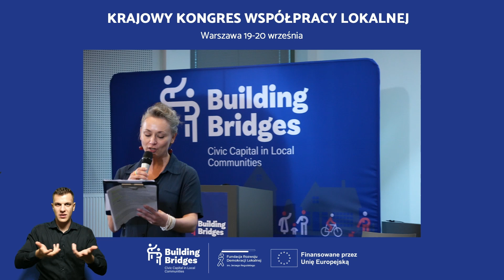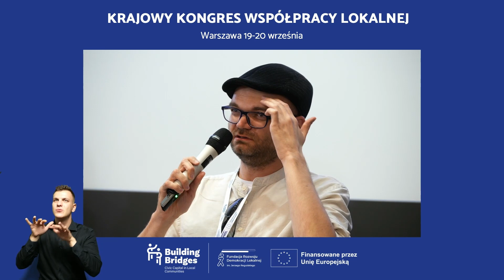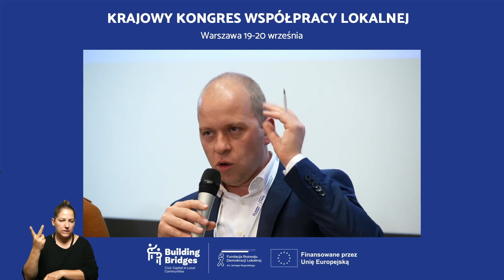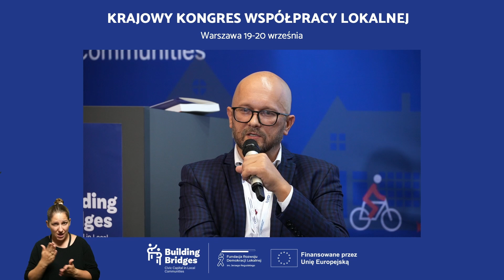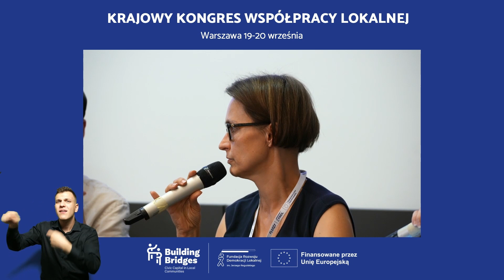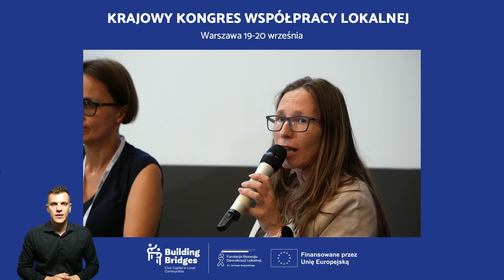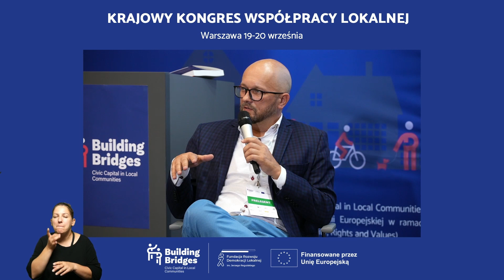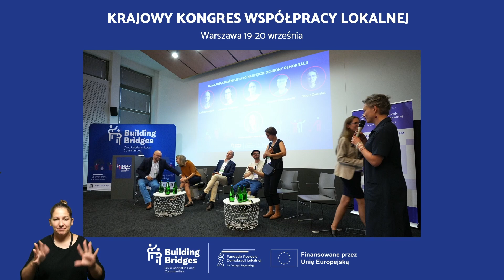Działania strażnicze jako narzędzie ochrony demokracji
Zapis panelu "Działania strażnicze jako narzędzie ochrony demokracji", który odbył się podczas pierwszego Krajowego Kongresu Współpracy Lokalnej.

Moderatorka: Iwona Janicka – Członkini The European Community of Practice on Partnership
Panelistki i Paneliści:
Andrzej Andrysiak – Prezes Stowarzyszenia Gazet Lokalnych
Agnieszka Podgórska – Dyrektorka ds. edukacji i networkingu w Sieci Obywatelskiej Watchdog Polska
Wojciech Klicki – Ekspert ds. rzecznictwa Fundacji Panoptykon
Krzysztof Pietruszewski – Fundacja Instytut Zielonej Przyszłości
Dorota Zmarzlak – Wójt Gminy Izabelin, Członek Zarządu Związku Gmin Wiejskich Rzeczpospolitej Polskiej